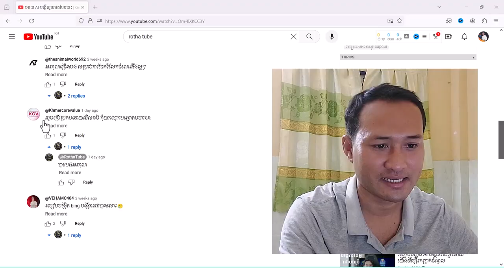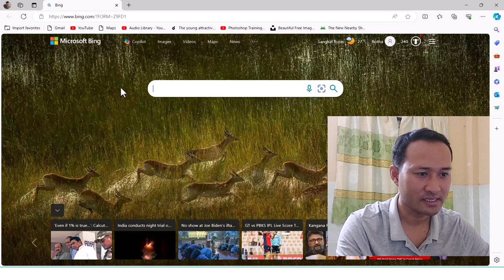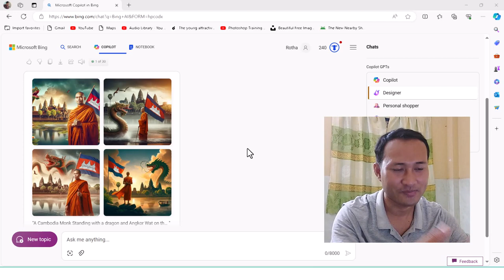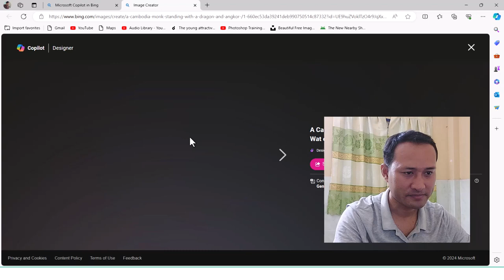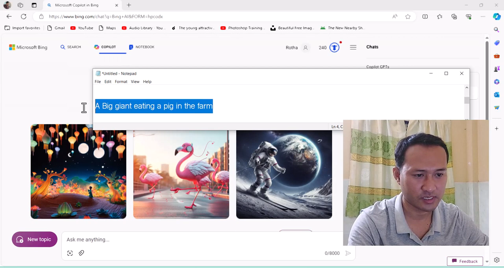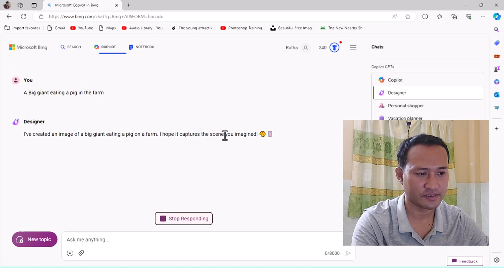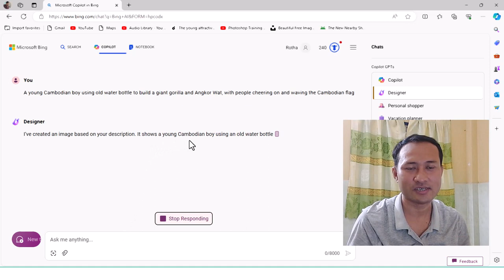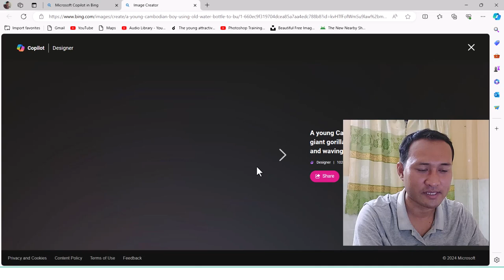ស្រាយចម្ងល់! របៀបពិនិត្យមើលថារូបភាពពិត ឬ រូបភាពបង្កើតដោយ AI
1 ពិនិត្យលើ Watermark
2 ពិនិត្យលើ គុណភាពរូប
3 ពិនិត្យលើ រូបរាងកាយ
4 ពិនិត្យលើ អក្សរ ឬ សញ្ញាសម្គាល់
5 ពិនិត្យលើ Background